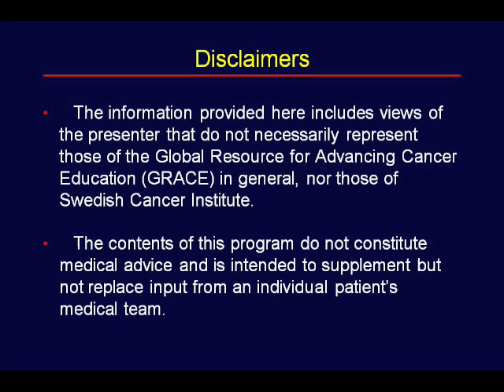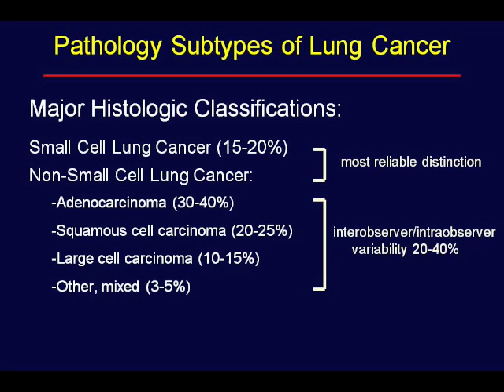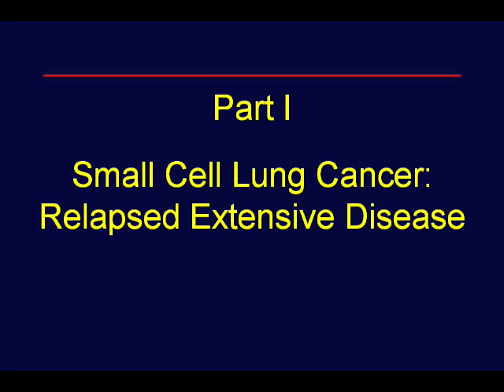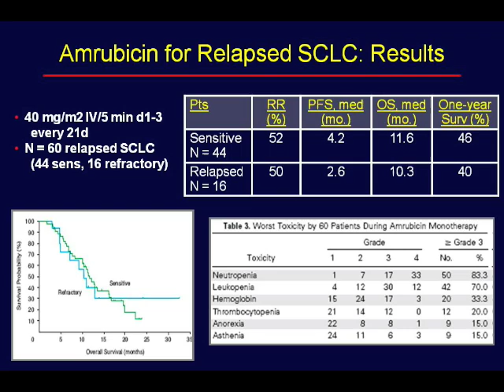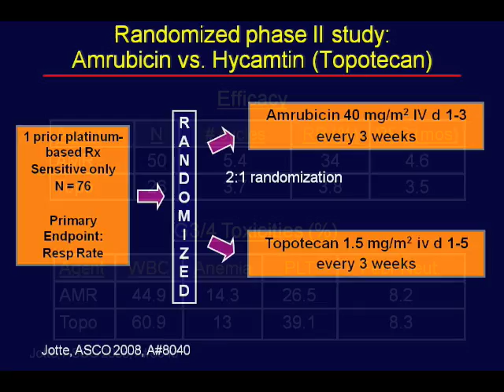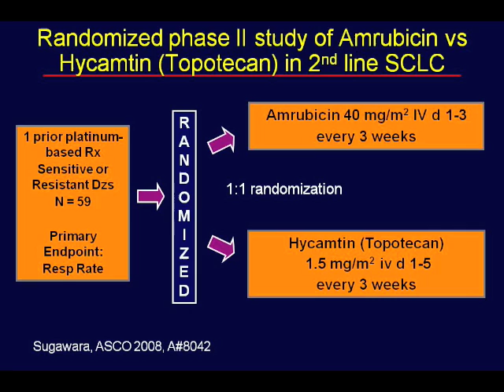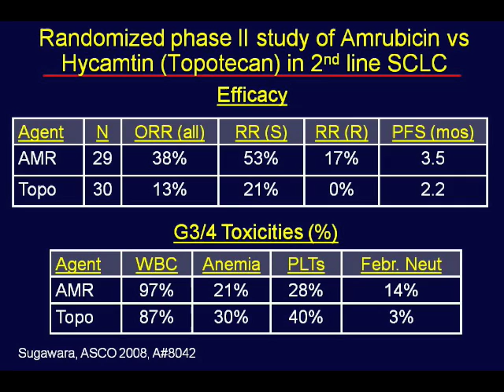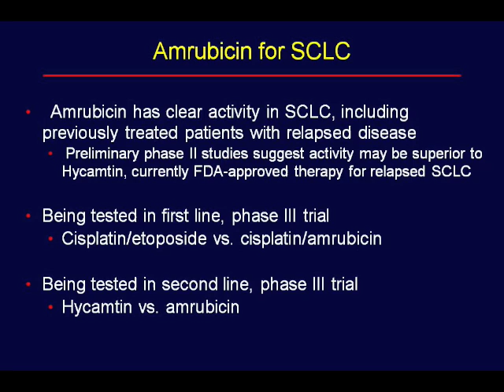GRACEcast-019_Lung-Cancer_Cancer Lifeline Lecture Part 1 SCLC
This slide presentation is part of a lecture by medical oncologist and lung cancer expert Dr. Jack West, in which he discusses current and investigational treatment options for relapsed small cell lung cancer, with a particular focus on amrubicin.